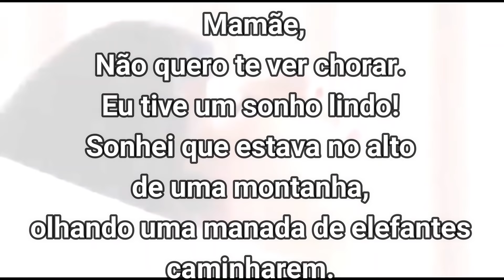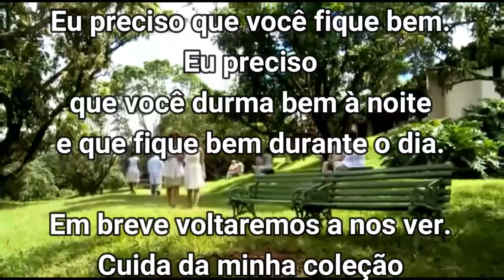PSICOGRAFIA REVELA QUEM TIROU SUA VIDA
Mom,
I don't want to see you cry. I had a beautiful dream! I dreamed that I was at the top of a mountain, watching a herd of elephants walk. There was a light breeze that hit my face. I was afraid, but I felt the sweet touch of Duda's little hands, who looked into my eyes and said: aunt, go ... everything is fine.

I laid a green lawn and fell asleep with her affection on my face ”,
“I felt Lolo's scent from afar. I think she was there too. I fell asleep ”.
When I woke up I was in a white room with a window overlooking a garden and a wonderful elephant-shaped fountain. I was afraid of anguish, I cried!
When a beautiful lady came into my room and dried my tears and passed a feather on my neck. It burned a little and passed ”.
“Now I understand what happened and I tell you Mami, I didn't die.
I just moved on to another place. I need you to be okay. I need you to sleep well at night and to be well during the day. Don't remember me

But we will see each other soon. Take care of my elephant collection and don't forget my dog's cutillines. I love you forever mom. Mahara.